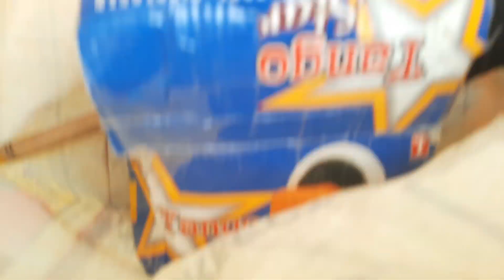Mu.....Di Me 9 Tickets Se Kata..|| Club Kite Game ☆ Kite Fighting ☆ How To Cut Other Kite? 2022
Canadian Wind 50KM Plus Patang Game|KiteFlyingCanada|KiteFlying|PatangGame|Basant|By LKC Canada

MEERUT VS LUCKNOW || VIKAS KC VS SUPER KC || LEARN TRICKS AND TECHNIQUES
Kite Culture
New

Tufani Hawa Patang Game |KiteFlyingCanada|KiteFlying|PatangGame|Basant|By LKC Montreal Canada.
The Kite Entertaining point

अमीर बनना है तो मेहनत करते रहना बंद करो |Rich dad poor dad book summary in hindi | 6 rules of money
My Decent Habits

Video Making for Fun.

kite flying for fun in Montreal Canada.

1. FESTIVAL OF THE WINDS: AUSTRALIA’S LARGEST KITE-FLYING FESTIVAL
2. HAMAMATSU GIANT KITE FESTIVAL, JAPAN
3. PORTSMOUTH (UK) INTERNATIONAL KITE FESTIVAL
4. THE KITES OF SUMPANGO, GUATEMALA
5. THE INTERNATIONAL KITE FESTIVAL, INDIA
6. BALI KITE FESTIVAL, INDONESIA
7. CAPE TOWN INTERNATIONAL KITE FESTIVAL, SOUTH AFRICA
8. THE ZILKER KITE FESTIVAL, US.
The Washington State International Kite Festival (WSIKF) America. United State
9. CERVIA (ITALY) INTERNATIONAL KITE FESTIVAL
10. WEIFANG (CHINA) INTERNATIONAL KITE FESTIVAL  潍坊国际风筝节